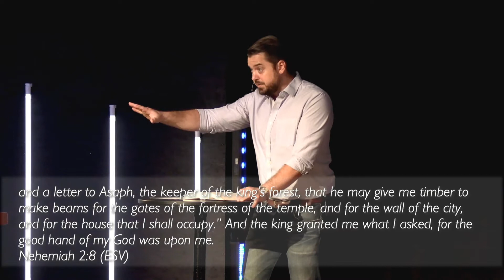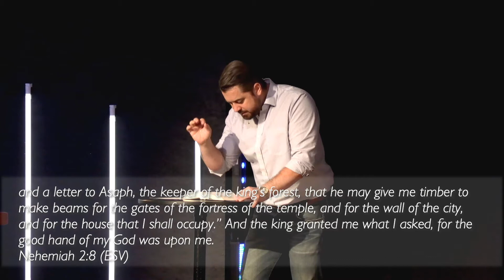Uncommon Influencers Week 3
We often believe that influence is based on position or opinion. The person with the highest position of authority or with the most extreme opinion are often seen as the most influential. However, we gain true influence through our actions that add value to others. Nehemiah models how to influence others by acting in a way that adds value to others.